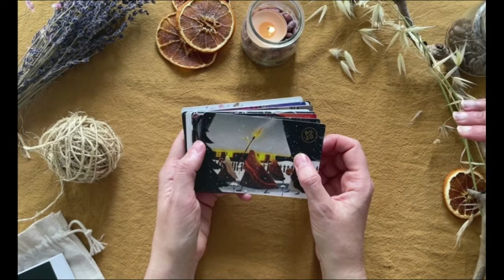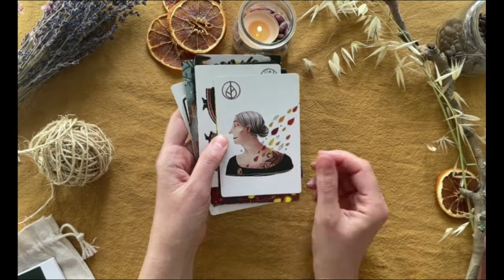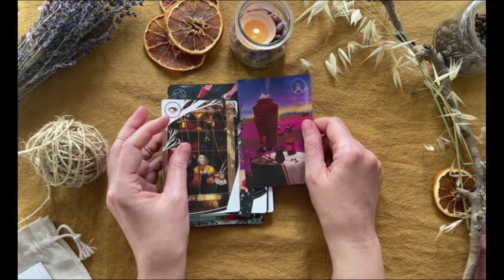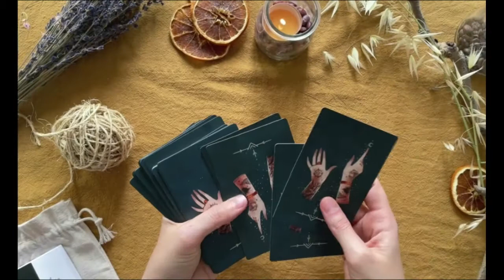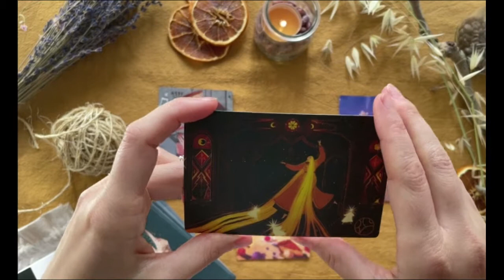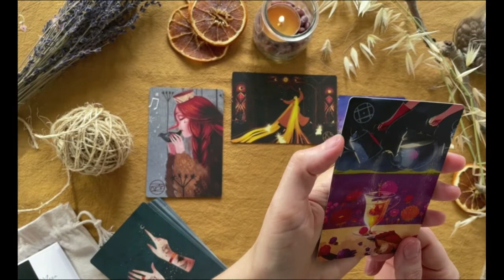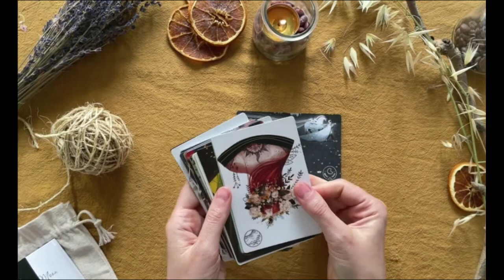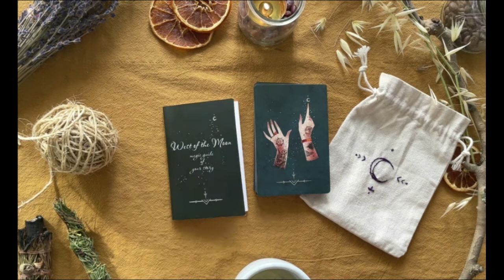Reading with West of the Moon ORACLE by Yana the creator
There is a beautiful box that you can order along with the deck in limited quantities, I would highly recommend it !